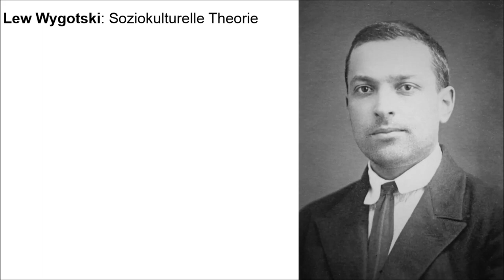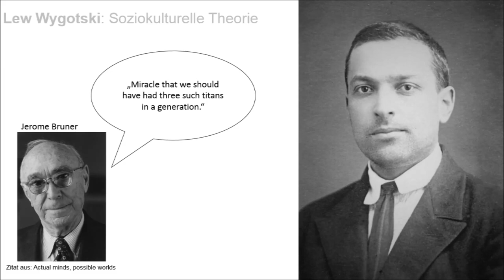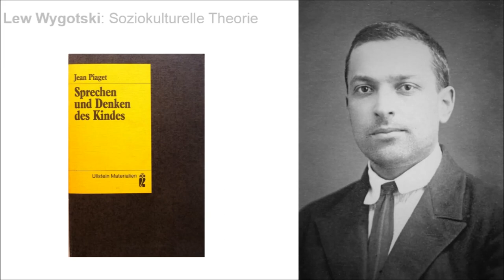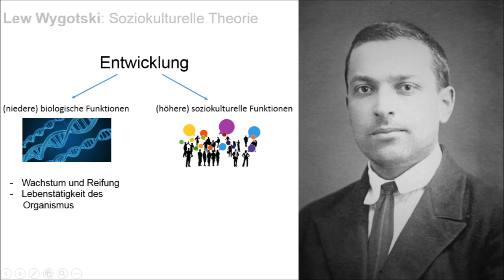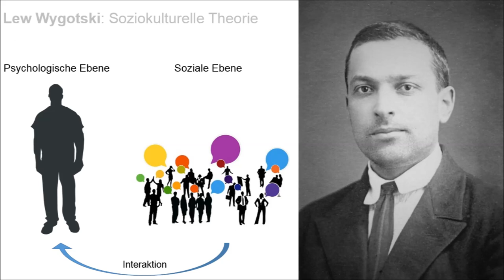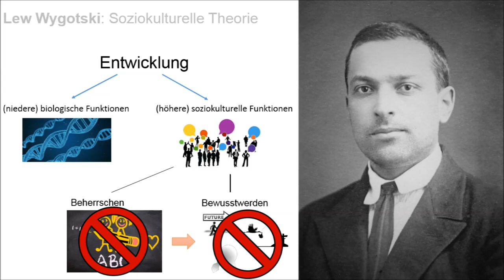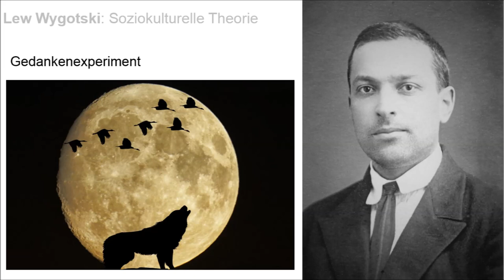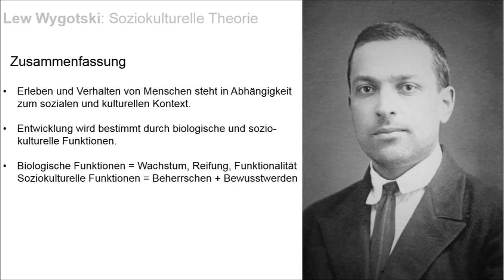Lew Wygotski: Einführung in die soziokulturelle Entwicklungstheorie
Bei Wygotskis soziokultureller Entwicklungstheorie wird die Bedeutung der Umweltkomponenten für die menschliche Etwicklung betont.

Quellen:
Burrmann, U.: Vygotskij und Piaget: Eine notwendige Verbindung für die Gestaltung effektiver Unterrichtsprogramme.

Wygotski, L. (1982): Denken und Sprechen.